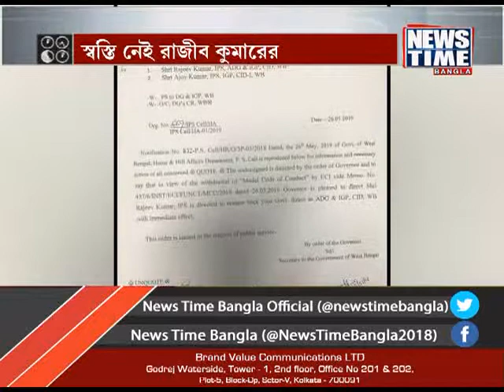স্বস্তি নেই রাজিব কুমারের || News Time Bangla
ফের ভবানী ভবনে সিবিআই প্রতিনিধি দল, এডিজি সিআইডি রাজিব কুমারকে দ্বিতীয় নোটিস দিল সিবিআই প্রতিনিধিরা। সারদা কাণ্ডে হাজিরার জন্য সিবিআই এর কাছে ৭ দিনের সময় চেয়েছিলেন রাজীব, তবে রাজিব কুমারকে সেই সময় দিতে নারাজ সিবিআই। এবার রাজিব হাজিরা এড়ালে কি করবে তদন্ত কমিটি তা নিয়ে বিস্তারিত আলোচনা চলছে সিবিআই প্রতিনিধিদের।